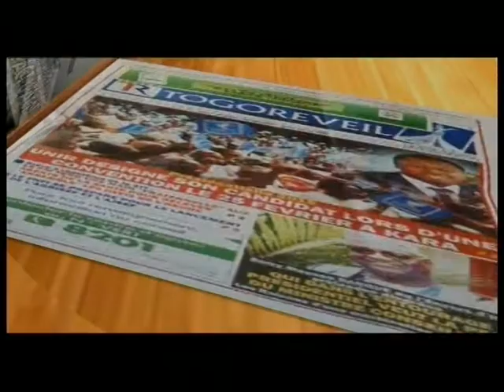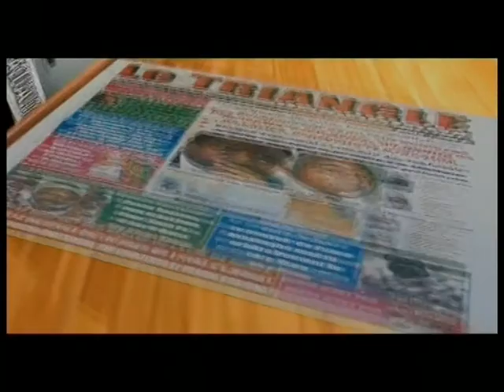Le CCPR Centre et le Comité des droits de l'Homme de l'ONU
Emission animée par le Directeur Patrick Mutzenberg et le Coordinateur Afrique de l'Ouest et du Centre, André Kangni AFANOU